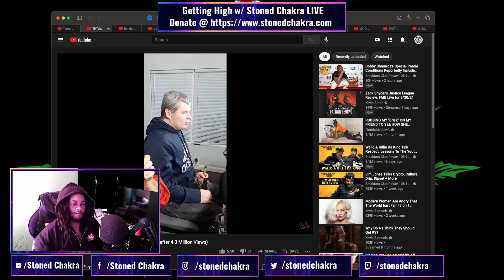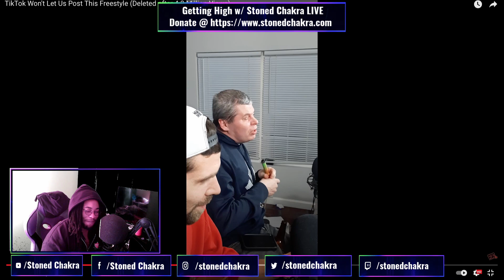Stoned Chakra Reacts!!! Blind Fury - TikTok Won't Let Us Post This Freestyle Deleted after 4 3 Milli